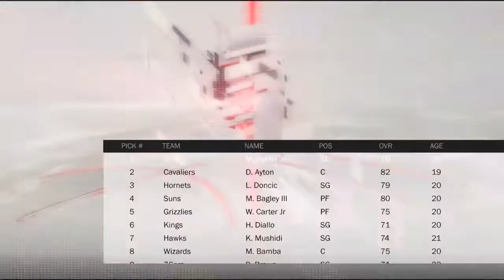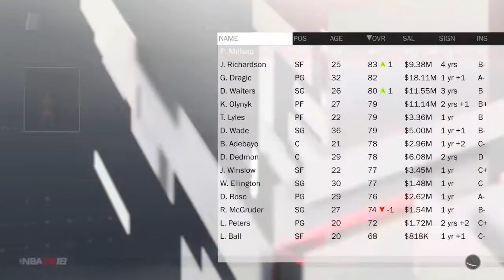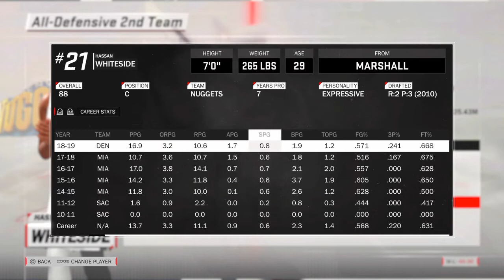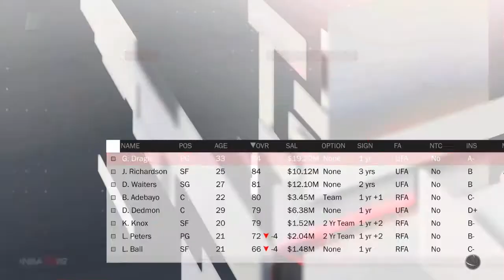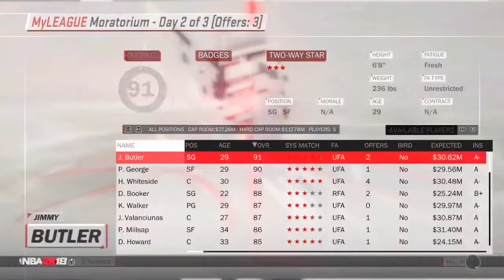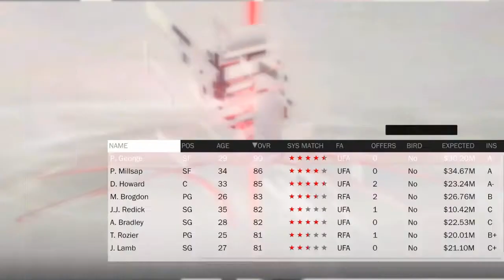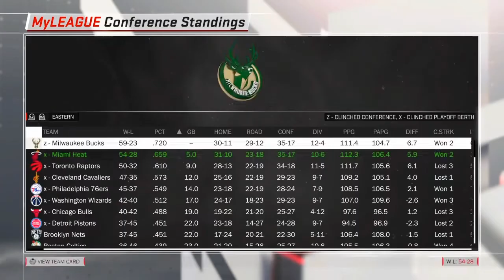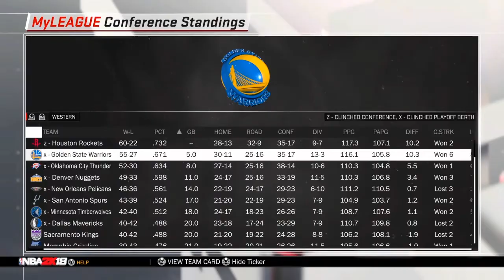TRADING WHITESIDE!!!! | MIAMI HEAT OFFSEASON REBUILD